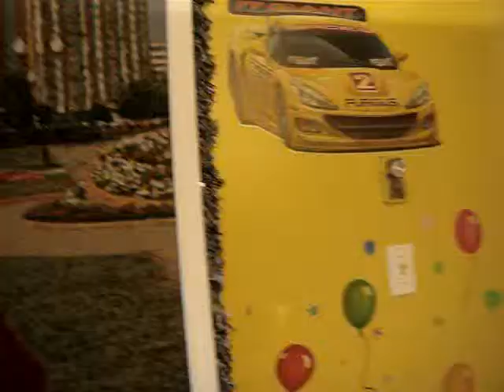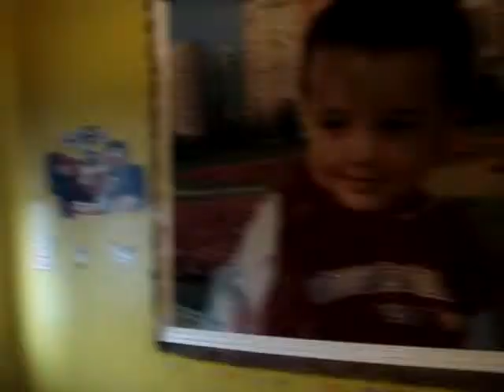puyan wa khesraw 2